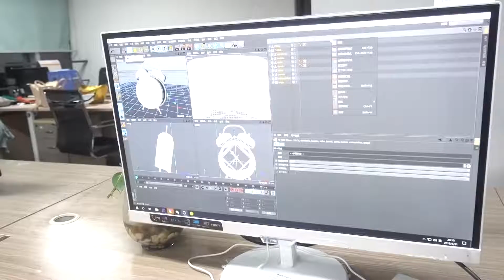E58 Making Floating Dishes with Bamboos Party in Office | Ms Yeah